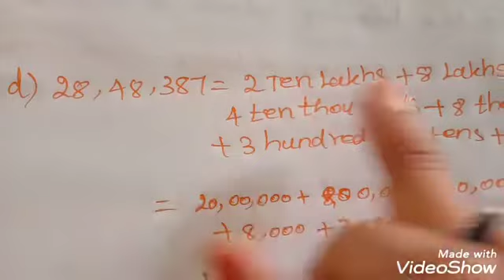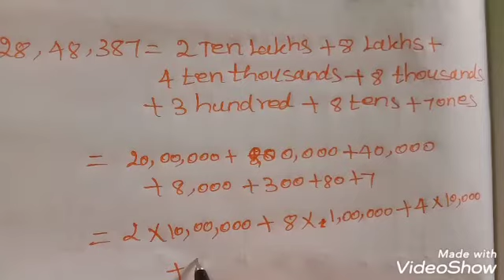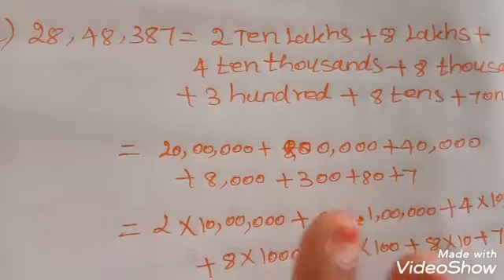5th std maths numbers exercise2.2b sum4 chapter2 term1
5th std maths numbers exercise2.2b sum4 chapter2 term1
Class 5 maths numbers exercise 2.2b
5th class maths numbers exercise
5th grade maths numbers worksheet and answer
Day4